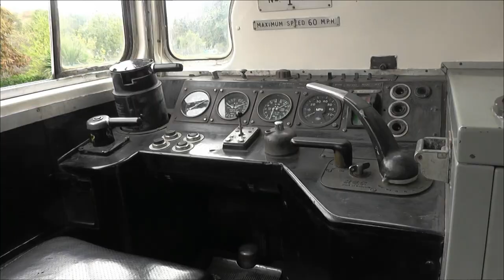Class 17 on South Devon railway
a recent visit to South Devon Railway to drive the class 17 Clayton